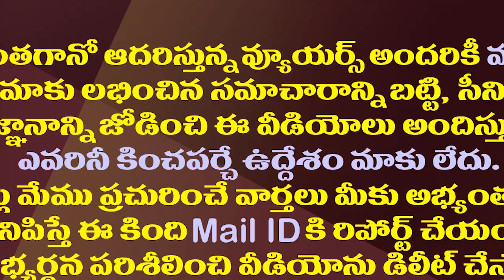పవన్ పిచ్చి పరాకాష్టకు..సిగ్గుందా అంటూ ధ్వజం| Kolusu Parthasarathy Shocking Comments on Pawan Kalyan